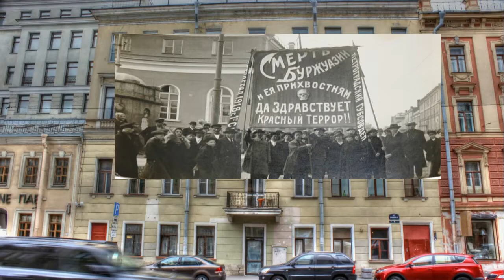По Васильевскому острову 8 линия дом 9 путешествуем с Ларуссия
В 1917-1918 гг. в доме проживал председатель Петроградской ЧК М. С. Урицкий